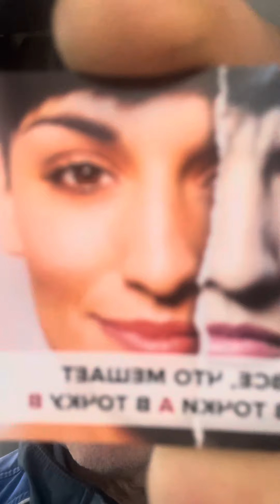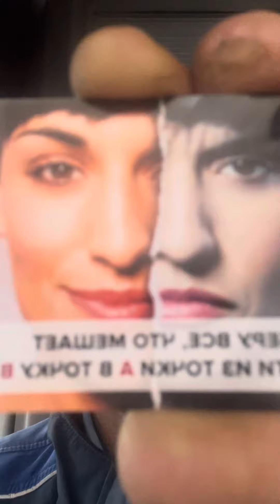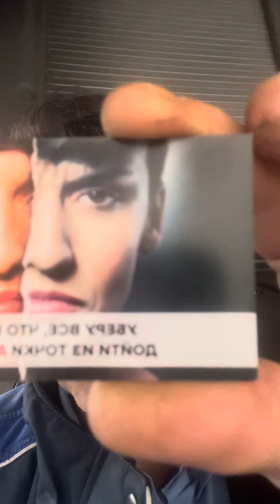ПРОДАЮ ДЕНЬГИ!!! ПРОДАЮ ДЕНЬГИ, - МНОГО ДЕНЕГ ПРОДАЮ! И ВСЕ ОДНОМУ ТЕБЕ.